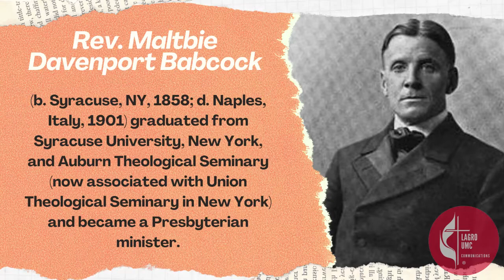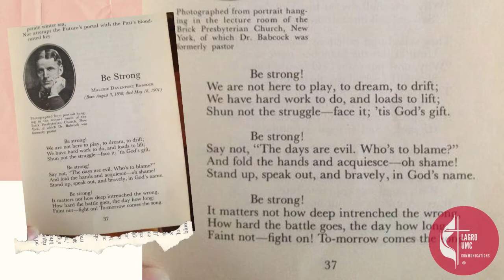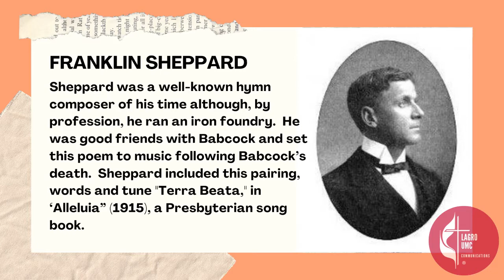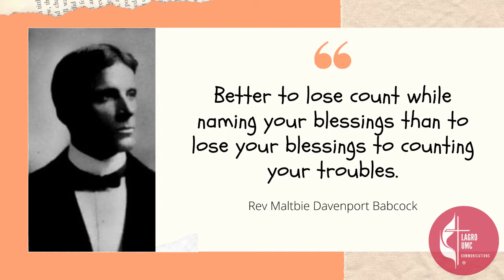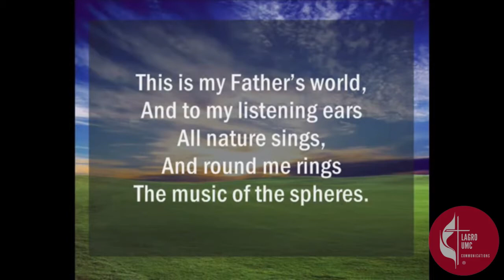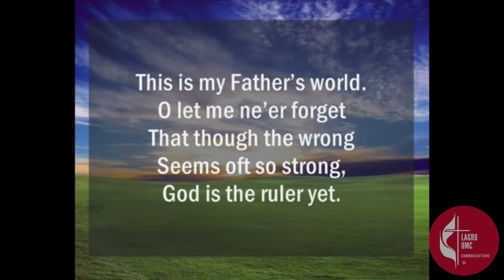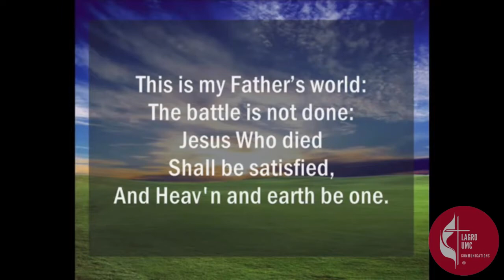HFTH August 19, 2020